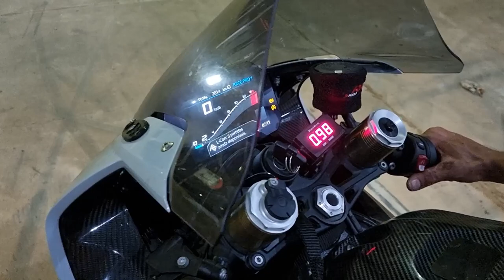DESAFIEI GASPAR E RICARDO MUNIZ EMPINAR A S1000RR DRAG BIKE